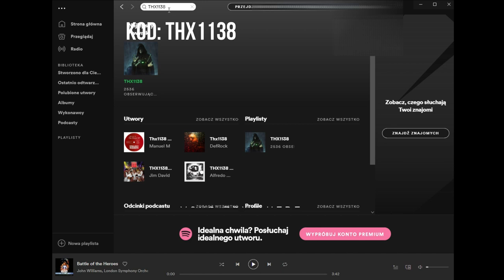Jak Ustawić Motyw Star Wars na Spotify? *UKRYTY EASTER EGG*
Wiedziałeś, że na Spotify istnieje sztuczka, dzięki której możemy zmienić nudny, standardowy progress bar? Easter egg zmienia pasek na motyw Star Wars! Zobacz jak